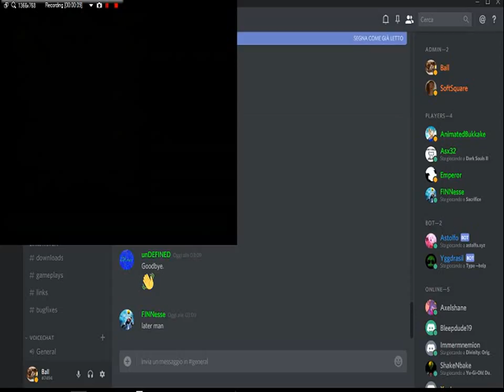Sacrifice 2v2 Match Str (Ball) and Jam (Finn) vs Char (Xentus) and Jam (Warp) 2017-11-27